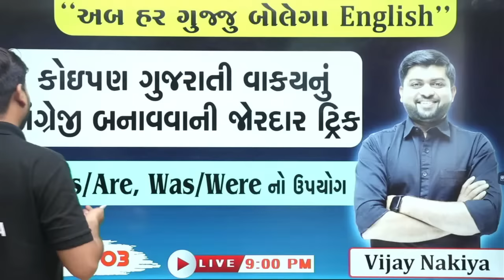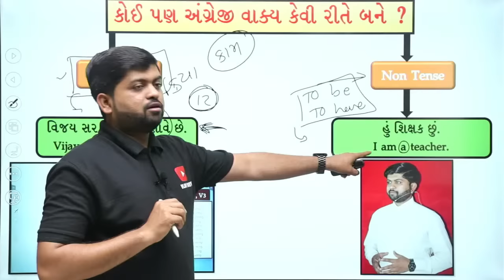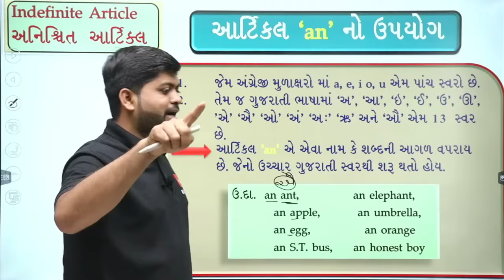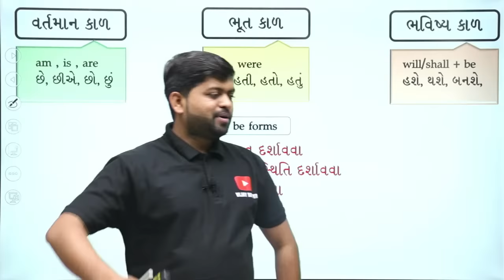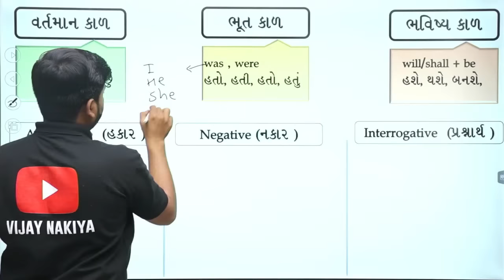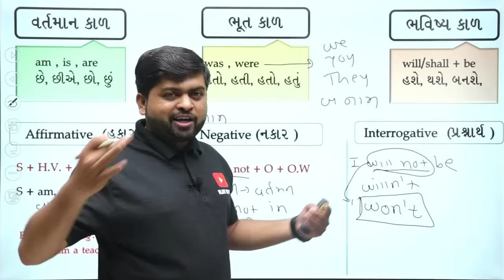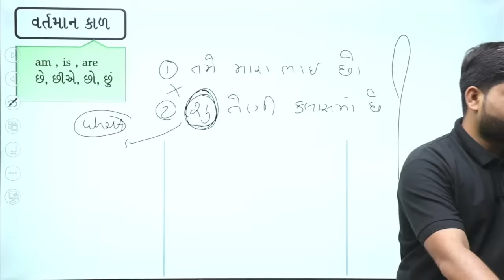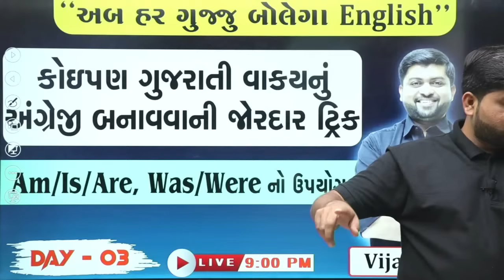Day - 3 Spoken English | કોઈપણ ગુજરાતી વાક્યનું અંગ્રેજી બનવવાની જોરદાર ટ્રિક | Vijay Nakiya